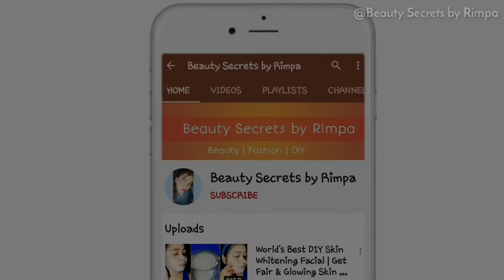Natural Straightening Hair At Home With Alovera/Alovera Trick | Hair Hack !!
please watch:Natural Straightening Hair At Home With Alovera/Alovera Trick | Hair Hack !!